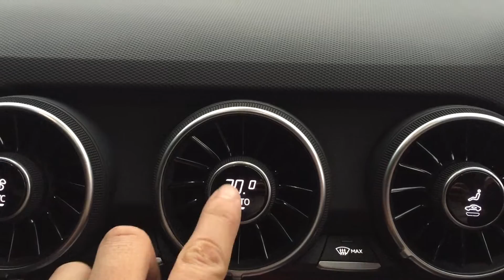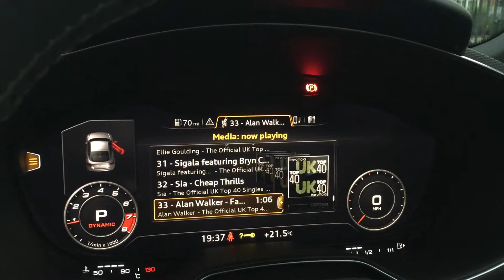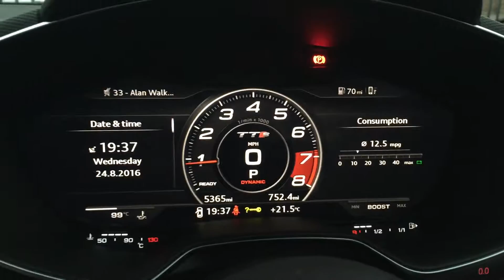2015 Audi TTS S-tronic